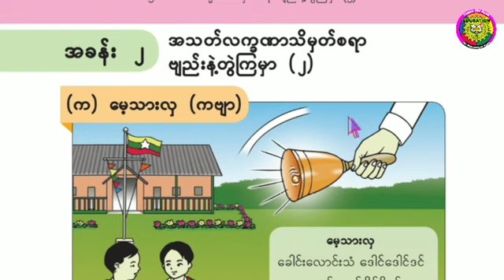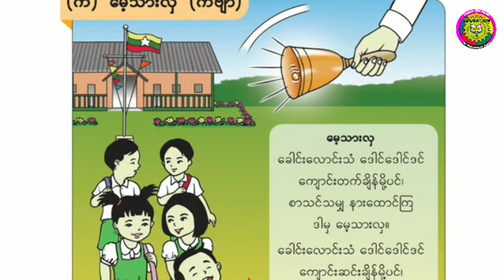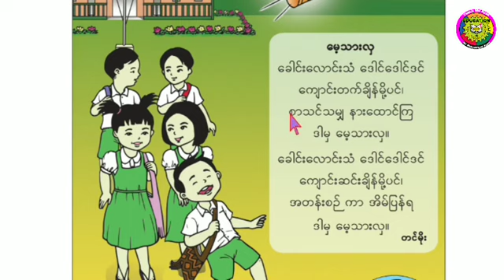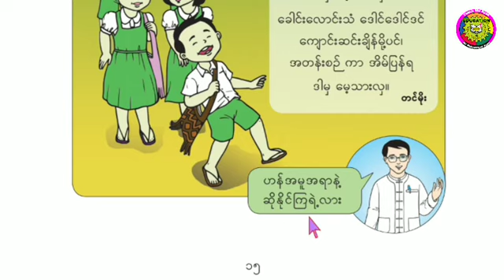Class 2 Burmese/ Myanmar New Curriculum textbook Grade 2 Burmese အခန်း (၂) မေ့သားလှ (ကဗျာ) Part (10)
Welcome to Supportar how are you all my you are all great by names Allah if you want to learn English and Burmese Please Subscribers like and share my YouTube channel you can learn everything very easily in my YouTube channel you can learn

Spoken English
English grammar
English Tenses